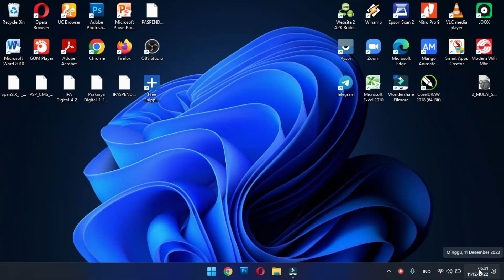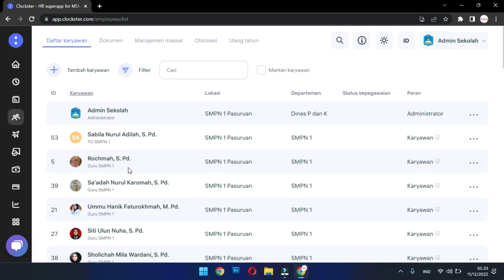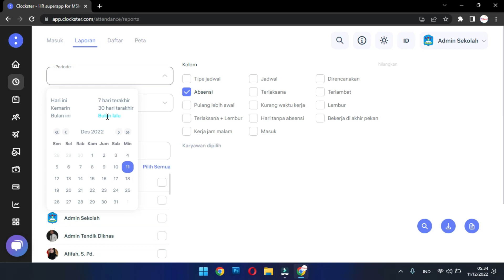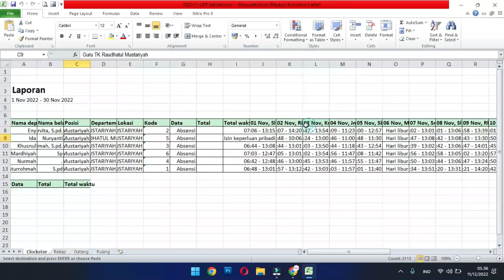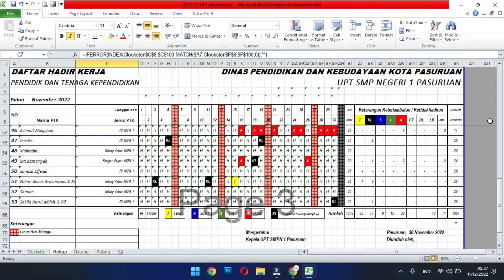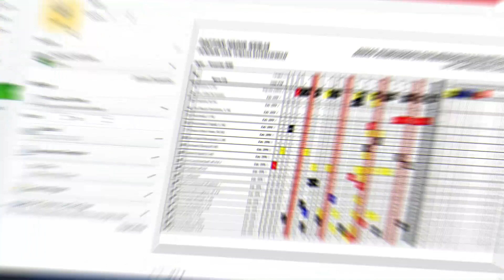Petunjuk Rekap Laporan Presensi Online dengan aplikasi Clockster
FORMAT NAMA FILE-nya
TAHUN-BULAN-NAMA SEKOLAH
Contoh: kita akan membuat laporan di bulan November 2022, berarti nama filenya
2022-11-SMP Menengah Pertama